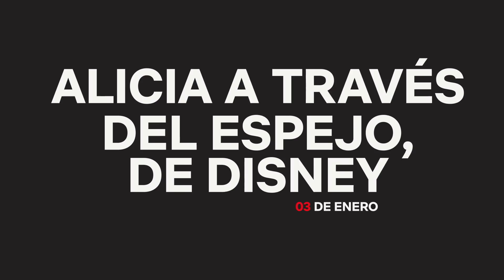Nuevo en enero | Netflix España